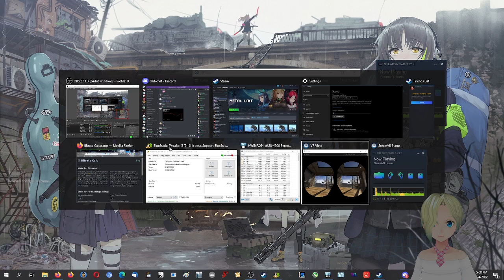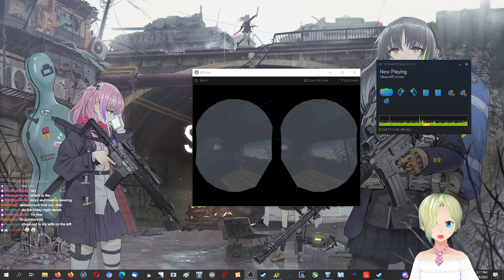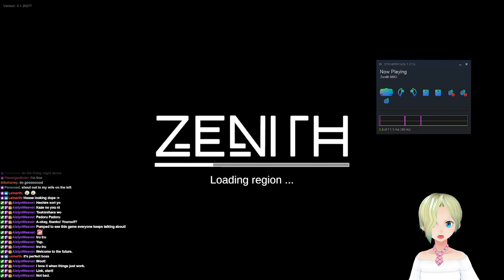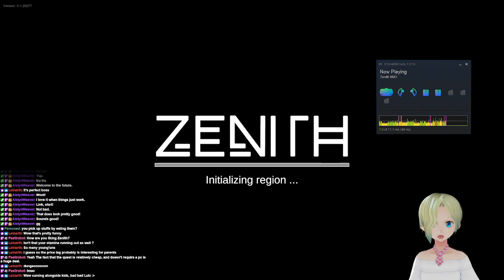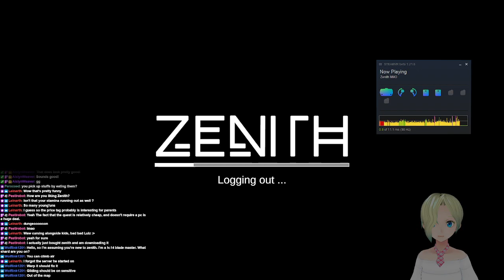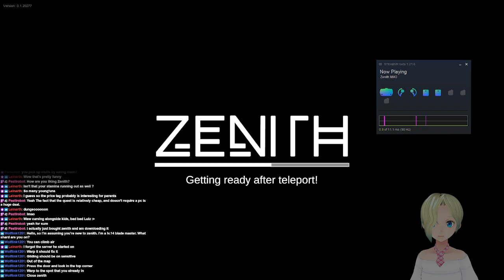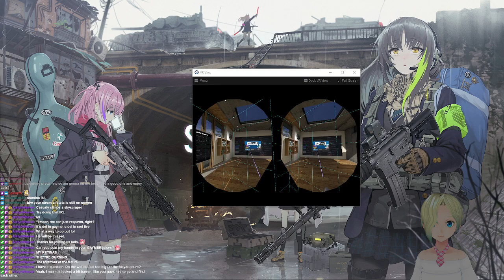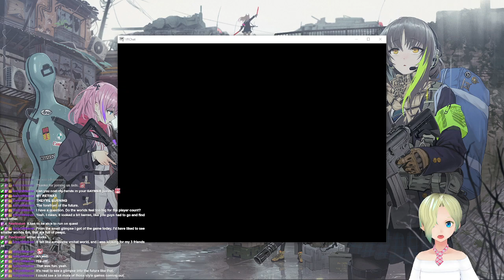Virtual Lulz with a virtual-virtual Lulztuber!